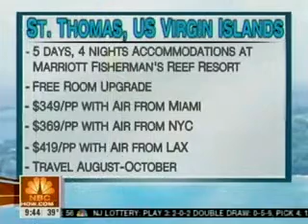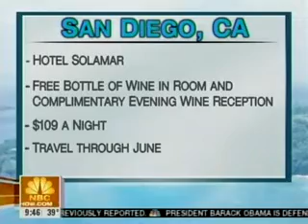"Spring Getaways" on NBC's TODAY Show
Travelzoo deals expert, Gabe Saglie reveals where to find the best deals on spring getaways on NBC's Weekend TODAY Show